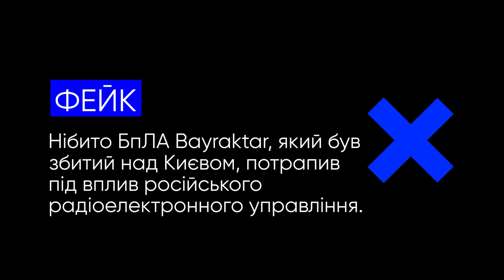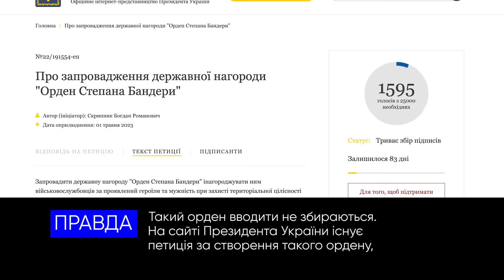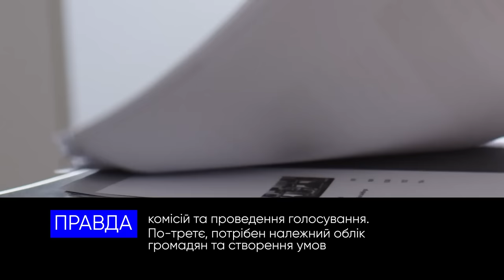Орден Степана Бандери, контрнаступ, кліматична зброя та інші фейки російської пропаганди.VoxCheck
Цього разу російська пропаганда збрехала про:
— кліматичну зброю
— збитий над Києвом БпЛА Bayraktar
— нездатність ЗСУ протидіяти російським ракетам
— захоплення Одеси у випадку провалу контрнаступу
— орден за героїзм імені Степана Бандери
— навмисне продовження воєнного стану, аби не проводити вибори